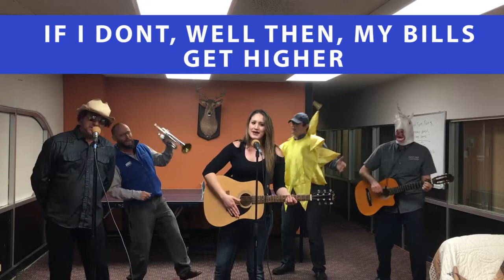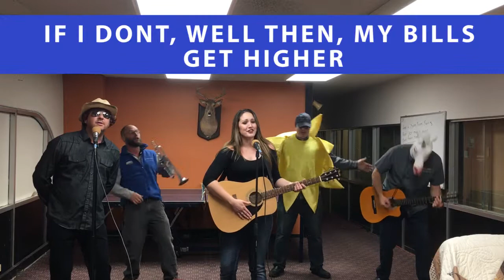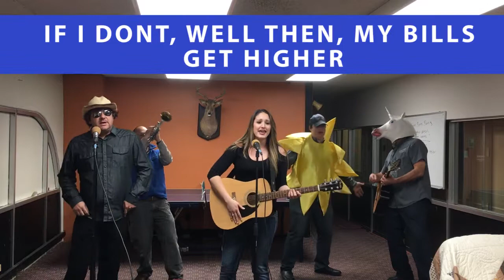Ring Of Fire Parody - Positive Energy Solar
Positive Energy Solar performs a parody of Johnny Cash's classic of the same name. Enjoy!